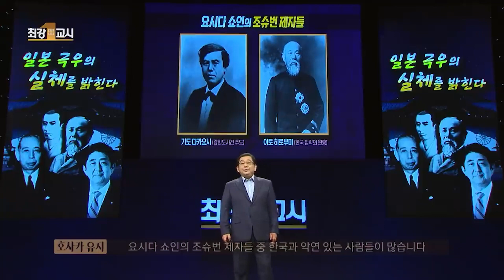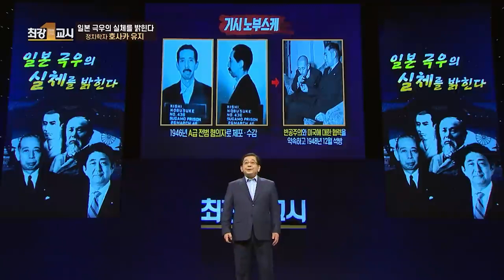[⏩1.5배속] 한국인은 피해야 할 일본 극우마을ㅣ정치학자 호사카 유지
바쁜 현대인들을 위해
인기 강연만 1.5배속으로
빠르게! 핵심만! 딱! 배송해 드립니다

📢원본 영상은 과거 제작된 영상임을 알려드립니다.